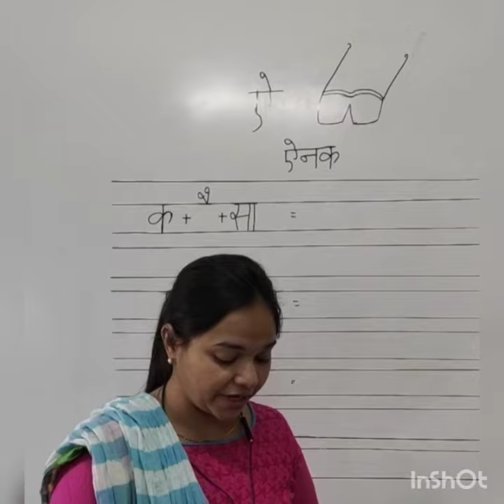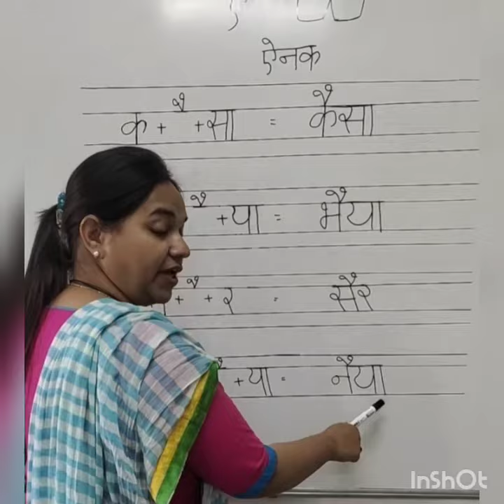February 11, 2021